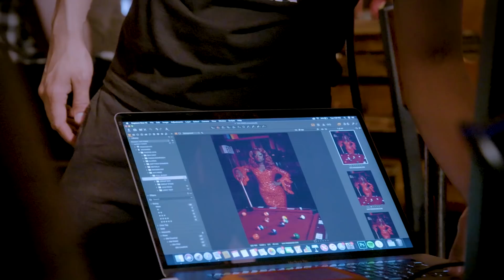DragRacePride w/ Bob the Drag Queen, Peppermint, Sasha Velour & More | RuPaul's Drag Race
VH1 brought together Bob the Drag Queen, Milk, Detox, Tatianna, Sasha Velour, Jujubee, Peppermint and April at Stonewall to celebrate pride month, with each queen representing a different color of the rainbow. See photos and more at DragRacePride.VH1.com